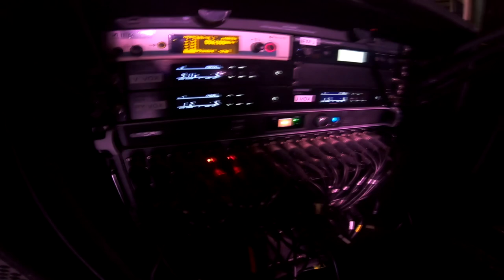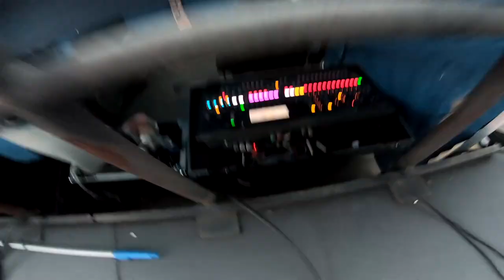A Day In the Life of a Cover Band | Stealing Savanah (Episode 01)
The first episode of "A Day in the Life of Stealing Savanah", a cover band from southern New Jersey! Narrated by the band's sound engineer (Ed Morrow).

0:00 - Xfinity Live! | The Running of the Santas (Philadelphia, PA)
4:55 - Village Pub (Sewell, NJ)
8:15 - Xfinity Live! | Eagles Pregame Tailgate Party (Philadelphia, PA)
13:25 - MilkBoy | Private Event (Philadelphia, PA)

👉ABOUT STEALING SAVANAH
Stealing Savanah is a 5-piece powerhouse cover band hailing from southern New Jersey, that performs over 200 shows per year all over the country. Whether it's a nightclub, festival, wedding, or special event, the band's versatility allows them to adapt to any taste. Stealing Savanah also entertains as an "unplugged" acoustic full-band, trio, or duo. With a focus on pitch-perfect vocal harmony, robust musicianship, and an electric stage presence - Stealing Savanah will give you the concert experience you're yearning for.